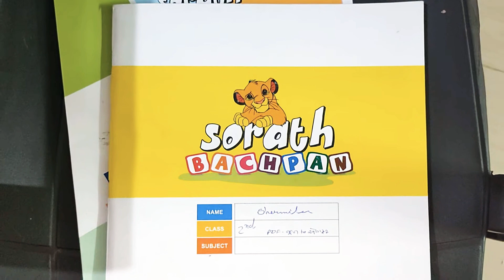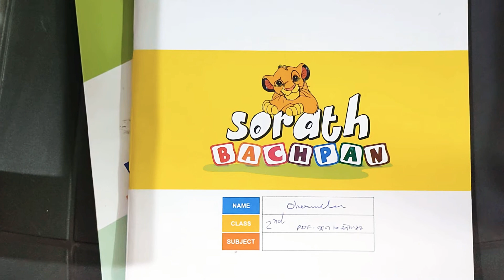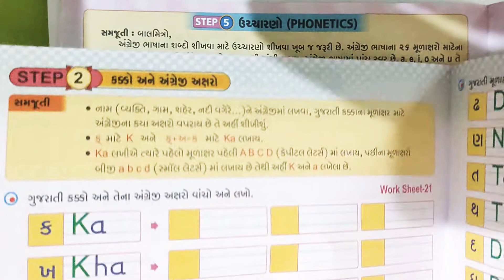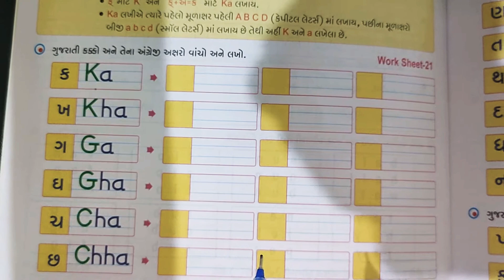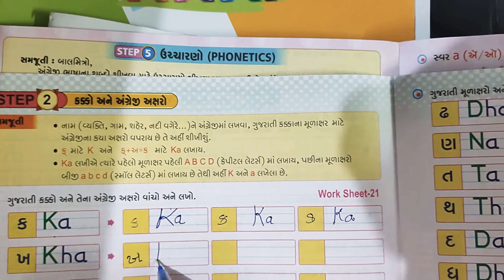BASIC english | Kakko in English | STANDARD -2nd | Sharmila Madam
BASIC english | KAKKO in English | STANDARD -2nd | Sharmila Madam | SORATH PUBLIC SCHOOL